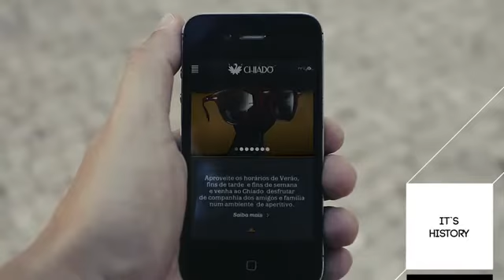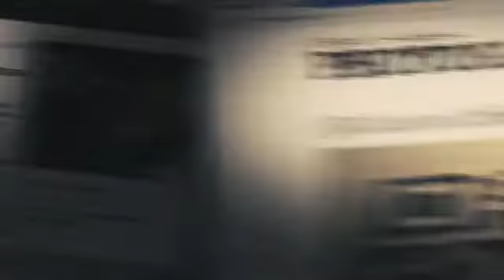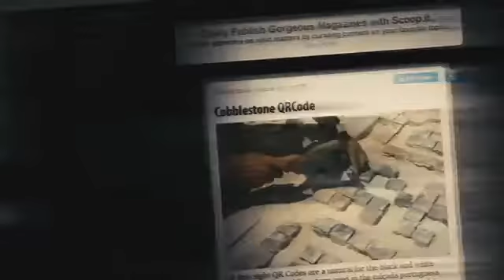QR CODE MADE WITH PORTUGUESE COBBLESTONE